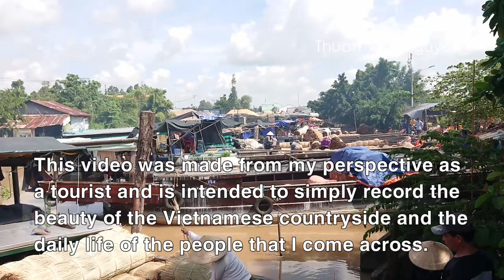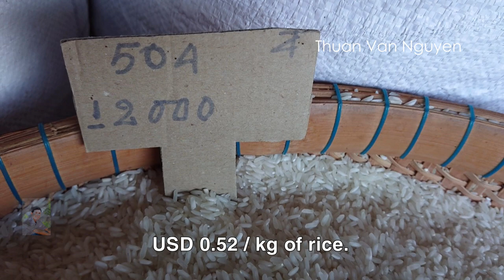Vietnam || Rural life in Lap Vo || Dong Thap Province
Lap Vo is a rural district of Dong Thap Province, in the Mekong Delta region of Vietnam.
-I would like to invite you to visit Lap Vo District to see the rural landscape, daily life, and customs of the people.
The main content in this video:
- Vam Cong rural market.
- Dinh Yen trade village for weaving sedge mat.
- Harvest longan.